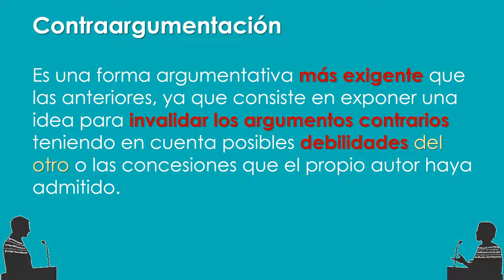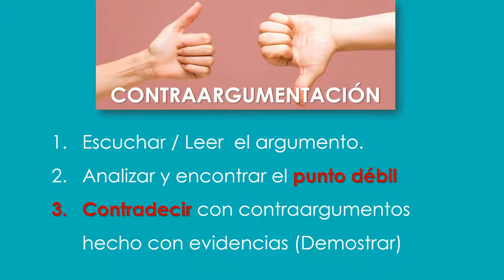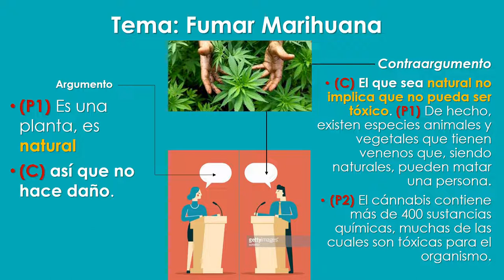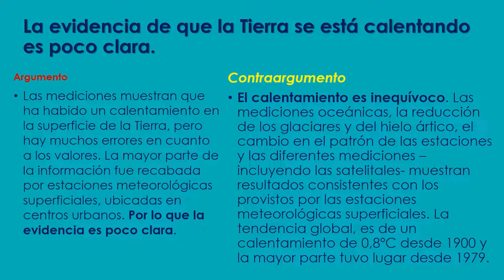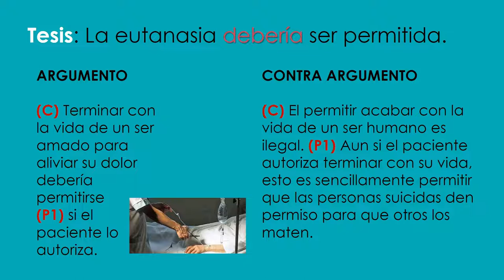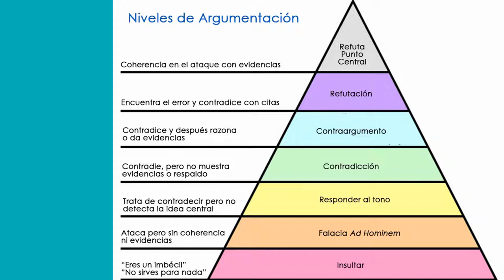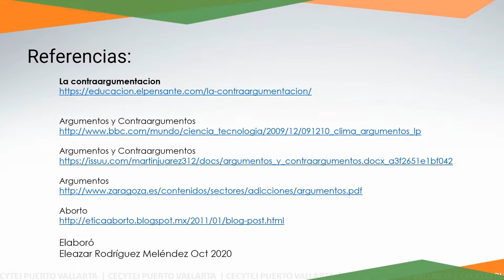Contraargumentos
En este vídeo se explica que es un contraargumento